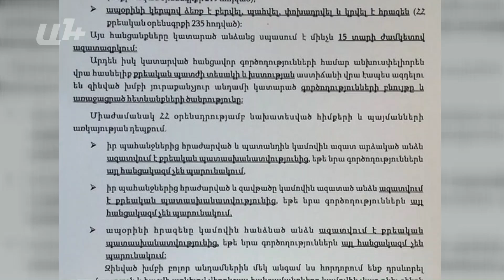Հայտնի չէ ձերբակալված և կալանավորված անձանց թիվը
Սարի թաղի  դեպքերից  18 օր   անց   ձերբակալված եւ   կալանավորված քաղաքացիների ճշգրիտ թիվը չի հրապարակվում։

Փաստաբան Սեդա Սաֆարյանը մեկնաբանում է. «Այս անորոշության մեջ կարող են մարդիկ դուրս մնալ, որոնց իրավական պաշտպանությունը ընդհանրապես անտեսվի և մարդիկ առանց պաշտպան հայտնվեն ոստիկանությունում, և ինչու չէ՝ նաև բռնության ենթարկվեն, թե հոգեբանական, թե ֆիզիկական»։

Ըստ փաստաբանի ՝ ընդդիմադիր գործիչներին անազատության մեջ պահելու որևէ իրավական հիմք չկա. պատճառը նրանց քաղաքական ակտիվությունն է։

«Այս անձինք ապօրինի են գտնվում անազատության մեջ և այդ անազատության մեջ գտնվելու հանգամանքը իմիտացիոն ձևով  դատական համակարգի միջոցով փորձել են օրինականացնել կալանավորման որոշումներ վերցնելով»։